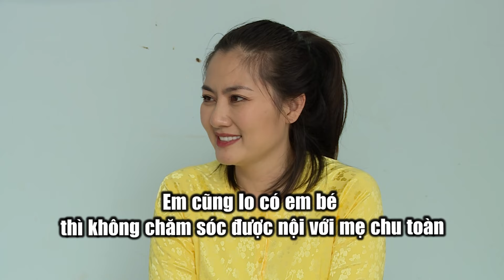Anh chồng TÂM LÝ, luôn ủng hộ vợ hết mình để ưu tiên BÁO HIẾU cho cha mẹ | GCTN #30 | Trạm Yêu Lành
🎬 Gõ Cửa Thăm Nhà là chương trình truyền hình thực tế với nhiều cung bậc cảm xúc về gia đình nhằm mang lại giá trị trân quý về tình cảm gia đình. Với sự dẫn dắt của nghệ sĩ duyên dáng, hài hước của MC, họ sẽ đến gõ cửa các gia đình để thăm hỏi và tìm hiểu câu chuyện cuộc sống hiện tại về điều hạnh phúc, trăn trở, nuối tiếc, mong ước...
© Chương trình thuộc bản quyền của MCV Media